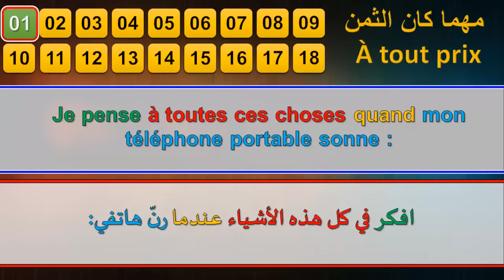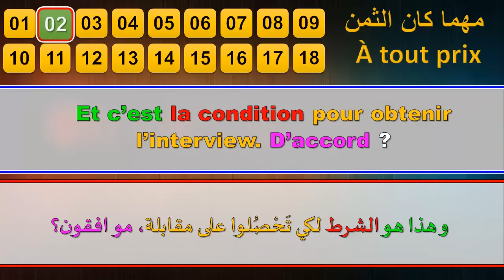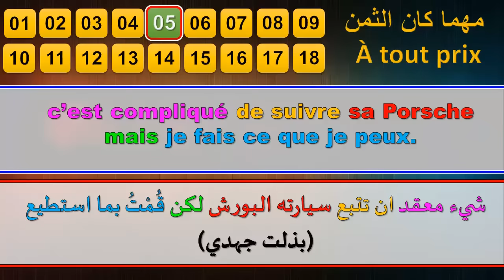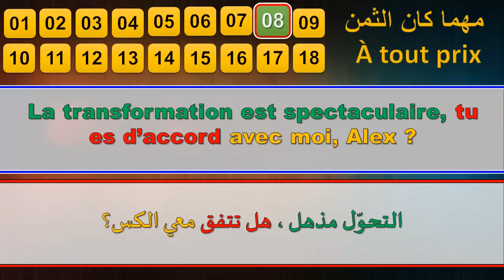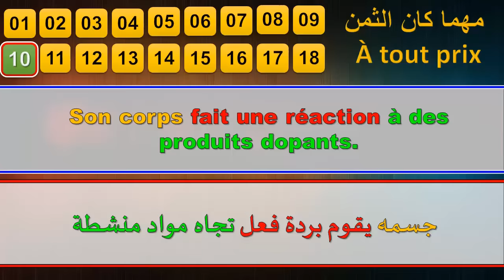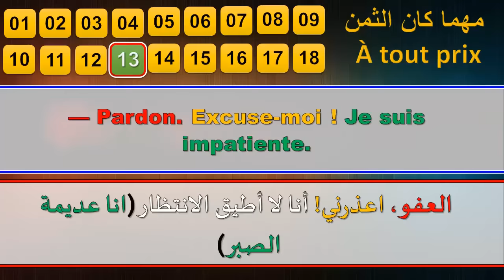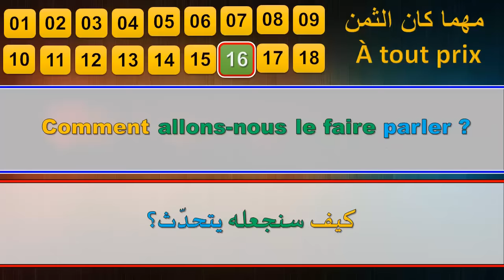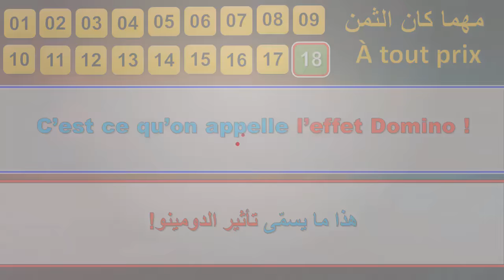الرواية الفرنسية مهما كان الثمن كاملة مترجمة الى العربية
الرواية الأولى نضعها في فيديو واحد مدته 50 دقيقة ..
تجميعية لكل الفصول الثمانية عشر مع وضع الترجمة مع تلوين المعاني لتسهيل الاستيعاب..
لتحميل النسخة المكتوبة pdf إضغط على الرابط التالي :
سنبدأ عن قريب ان شاء الله في نشر فصول رواية صوتية ثانية